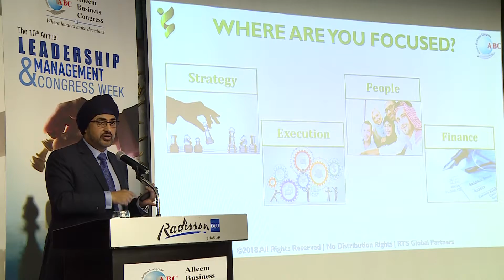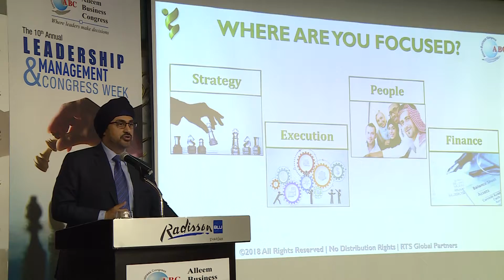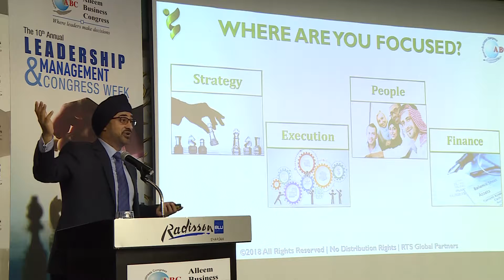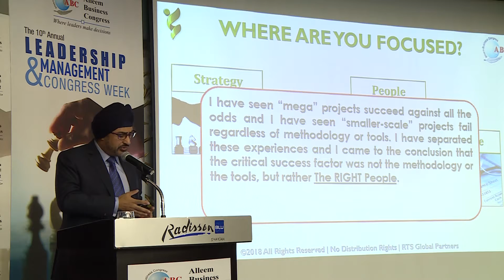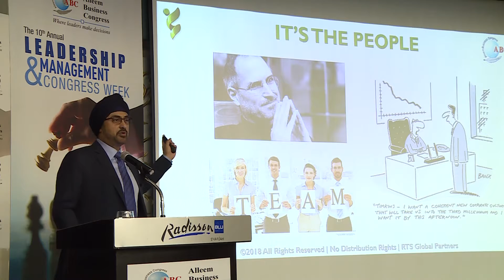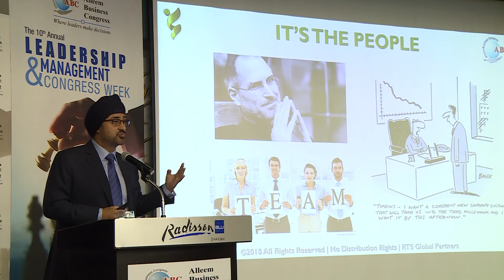Bob Kohli - 10th Annual Leadership & Management Congress Week on 07th August 2018 Day 3